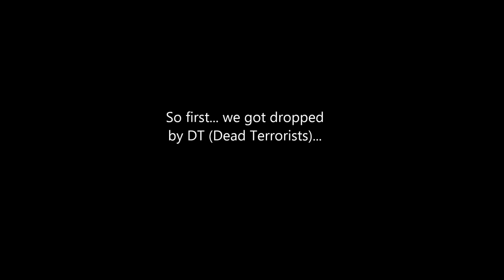[Legion's.] Lowsec capital esclation farming